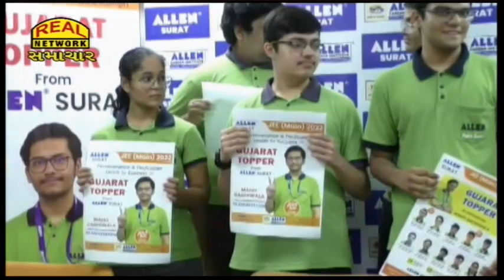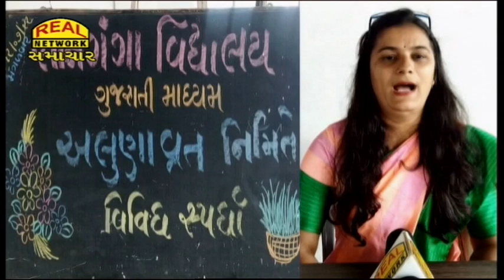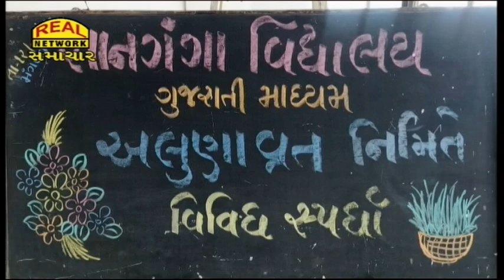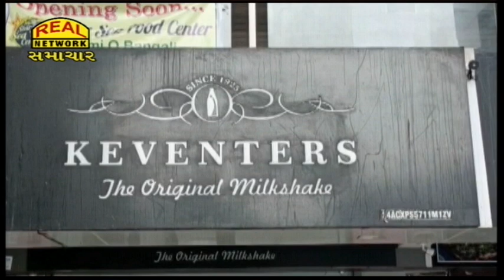Real News 12-07-2022